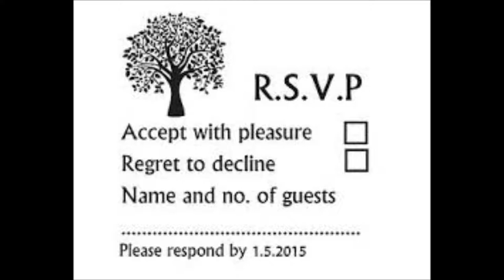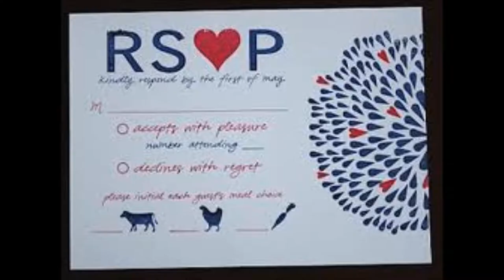Rocking Chair by JJ Johnson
Produced by JJ Johnson